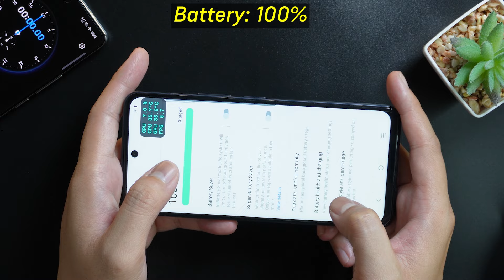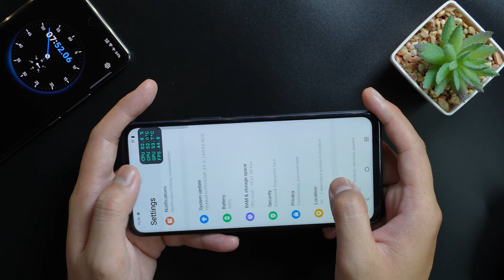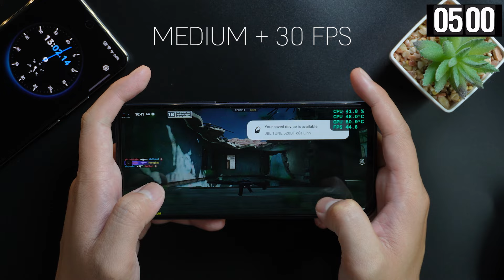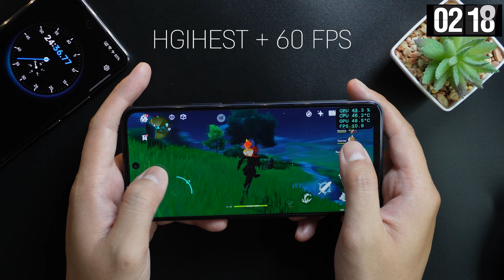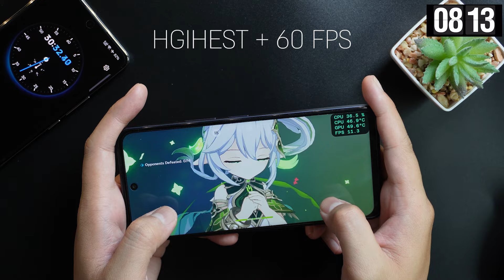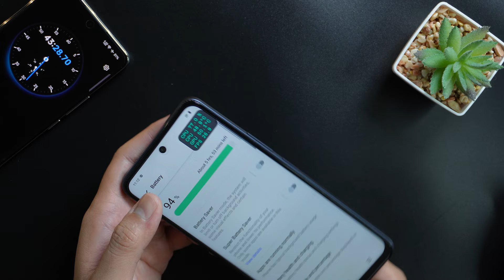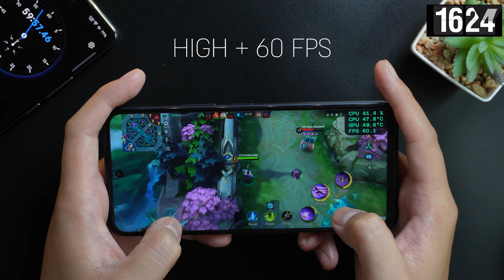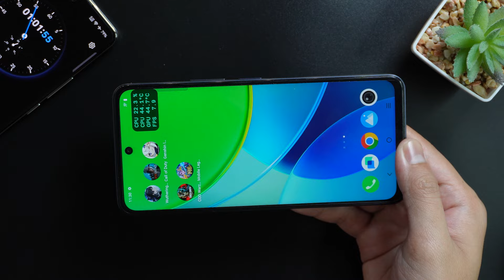Vivo Y19s Gaming test - Genshin impact, PUBG, Warzone, CODM, Wuthering Waves, Mobile Legends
Display: 6.68 inches IPS LCD, 90Hz, 720 x 1608 pixels (~264 ppi), 1000 nits (HBM)
Platform: Android 14 (Funtouch 14), Unisoc Tiger T612, Octa-core CPU
Camera: Main: 50 MP (wide) with PDAF; Selfie: 5 MP; 1080p video recording
Memory: 64GB/128GB internal storage options, 4GB/6GB RAM, microSDXC support
Battery: 5500 mAh, 15W wired charging, reverse wired charging
Connectivity: Wi-Fi 802.11 a/b/g/n/ac, Bluetooth 5.2, USB Type-C 2.0, dual speakers, FM radio

0:00 Specs
0:55 Wuthering Waves
3:35 Call of Duty Mobile
6:38 Genshin Impact
10:08 Warzone Mobile
11:25 Mobile Legends
15:15 Result test